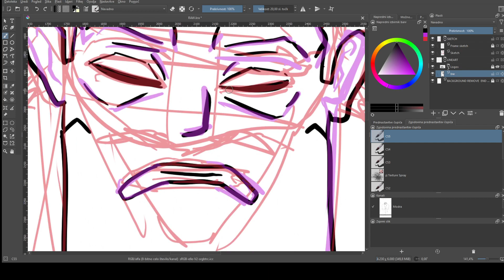Drawing with Krita - Gatekeeper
Digital drawing in Krita.

Find cool coloring books and useful excel spreadsheets on my Etsy